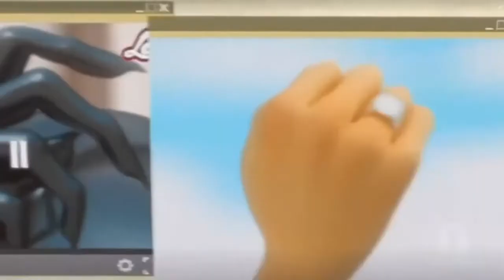ТОП ВРЕМЯ И СТЕКЛО МИКС МУЛЬТФИЛЬМОВ